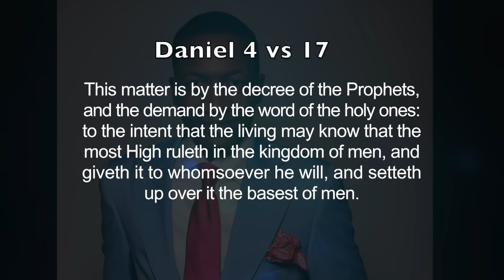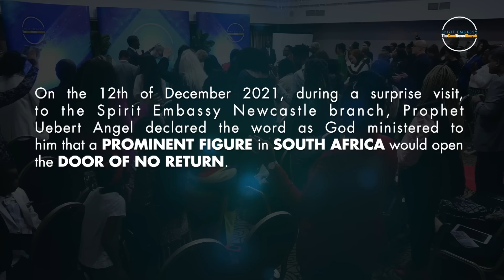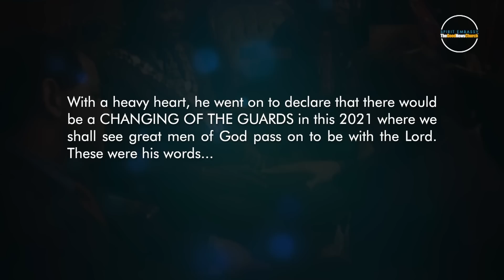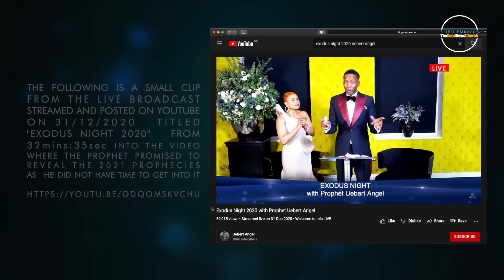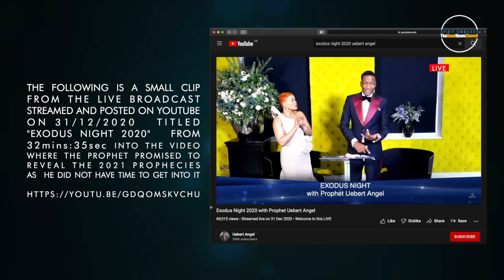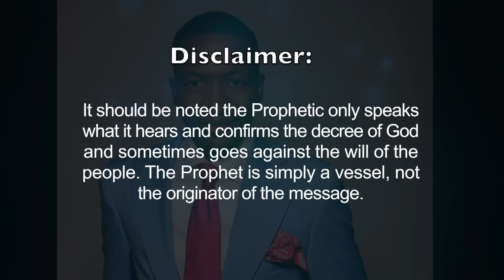Uebert Angel: Death of Bishop Desmond Tutu Prophecy Fulfilled